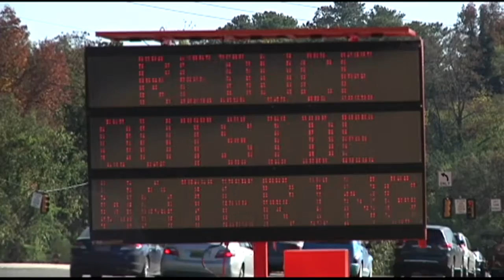Stage 4 drought